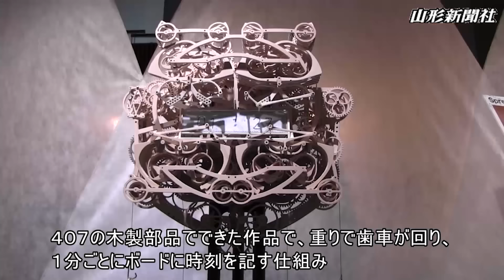SIIIIICK | TOP VIRAL VIDEOS OF WEEK #08 OF 2016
Intro & Outro Music : 20Syl Ongoing Thing Ft. Oddisee - Trinix Remix